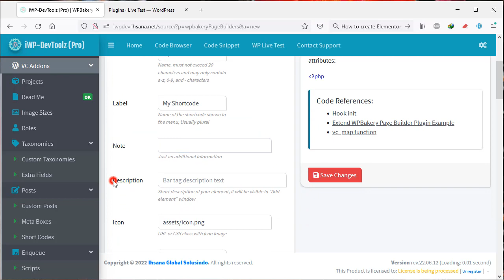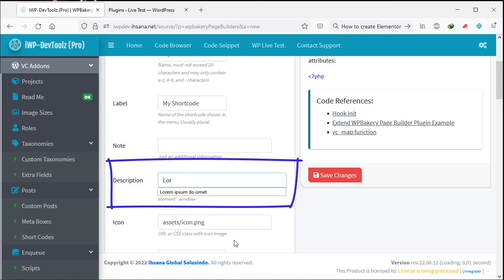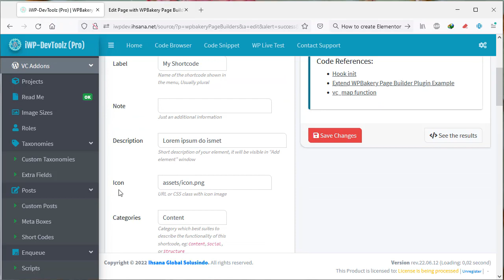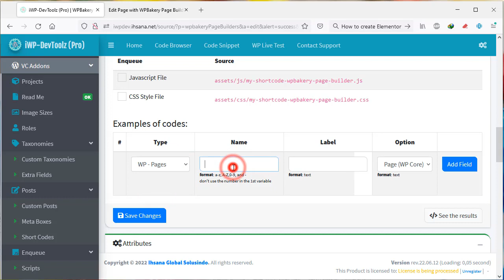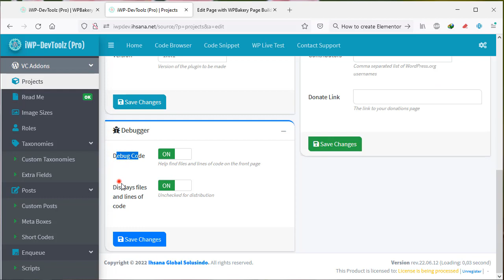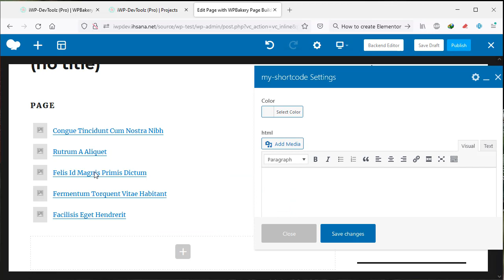[DIY] How to create WPBakery PageBuilder addons without coding [English+Subtitle]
This video teaches us how to quickly and easily create Visual Composer extension or WPBakery PageBuilder plugin